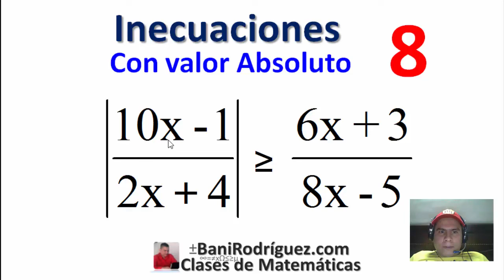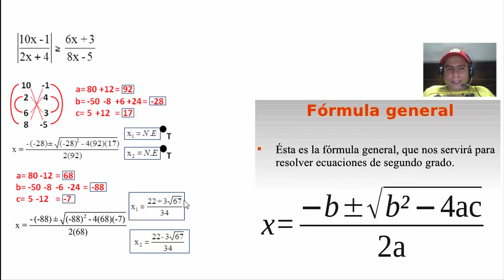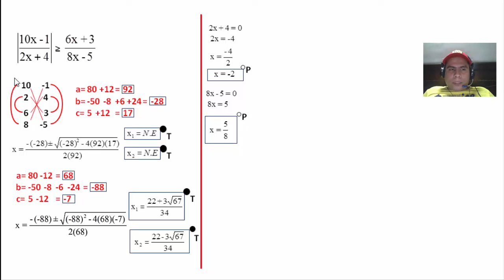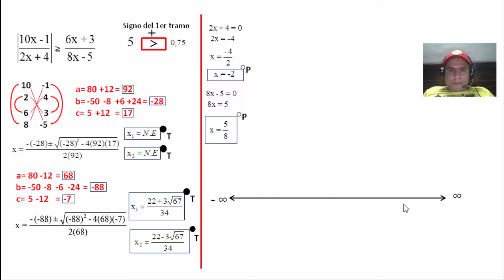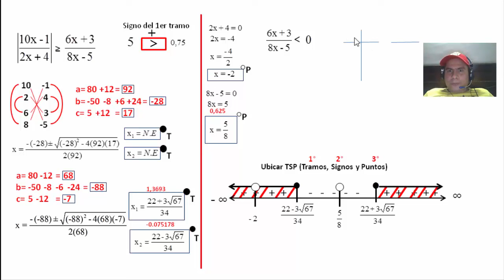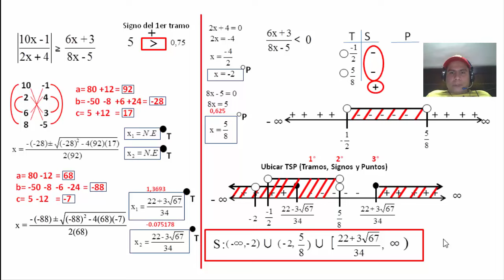8. Inecuaciones con Valor Absoluto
Clase 8 del método más sencillo para solucionar inecuaciones con valor absoluto. En este caso vamos a evaluar cuando el V.A de una funcion racional, compuesta por 2 rectas, es mayor o igual que otra función racional, compuesta por 2 rectas también.

Fijo en Envigado: 3316297